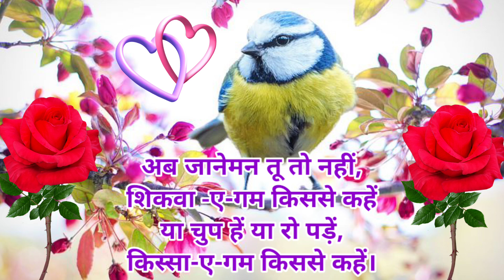बहुत🌹 याद 💘आते हो 🌹जानू | Best 💃Romantic 🌹shayari | hindi status | mohabbat shayari